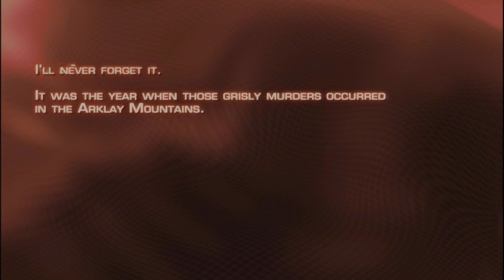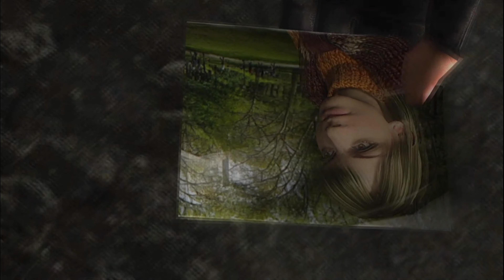Resident Evil 4 Remastered: The Ultimate HD Cutscenes Compilation (2022) | GAME Movie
RESIDENT EVIL 4 HD Project All Cutscenes (Game Movie)

Welcome to "Resident Evil 4 Remastered: The Ultimate HD Cutscenes Compilation (2022) | GAME Movie"! Immerse yourself in the breathtaking world of this iconic survival horror game, now reimagined with stunning high-definition visuals.

In this immersive gameplay movie, experience the intense storyline of Leon S. Kennedy as he battles his way through hordes of infected creatures in a mission to save the President's daughter. Witness the gripping cutscenes that seamlessly blend together to provide the most cinematic experience possible.

Our meticulously crafted compilation brings together all the captivating and pivotal cutscenes from Resident Evil 4 Remastered. With enhanced graphics and improved visuals, every detail of these spine-chilling moments is brought to life like never before.

Join Leon on his perilous journey through rural Europe as he encounters relentless enemies, mind-boggling puzzles, and heart-pounding boss battles. Feel the tension build up as the suspenseful narrative unfolds, keeping you on the edge of your seat throughout the entire movie experience.

Whether you're a die-hard fan of the Resident Evil franchise or new to the series, this HD GAME Movie is the perfect way to relive the magic of Resident Evil 4 Remastered. Immerse yourself in this thrilling world and witness the game's storyline unfold in stunning high-definition clarity.

Don't miss out on this opportunity to witness the ultimate cutscenes compilation for Resident Evil 4 Remastered in 2022. Click play now and prepare to be captivated by this cinematic masterpiece.